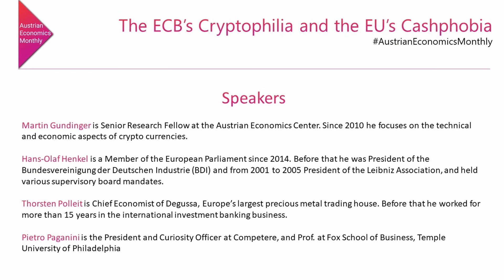The ECB’s Cryptophilia and the EU’s Cashphobia [Austrian Economics Monthly]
Speakers:

Martin Gundinger is Senior Research Fellow at the Austrian Economics Center. Since 2010 he focuses on the technical and economic aspects of crypto currencies.

Hans-Olaf Henkel is a Member of the European Parliament since 2014. Before that he was President of the Bundesvereinigung der Deutschen Industrie (BDI) and from 2001 to 2005 President of the Leibniz Association, and held various supervisory board mandates.

Thorsten Polleit is Chief Economist of Degussa, Europe’s largest precious metal trading house. Before that he worked for more than 15 years in the international investment banking business.

Moderation:
Pietro Paganini, President and Curiosity Officer at Competere, Professor at Fox School of Business, Temple University of Philadelphia